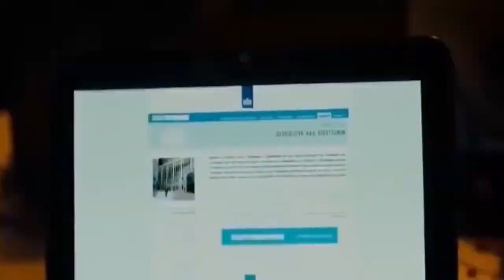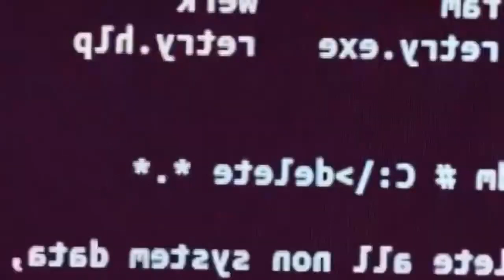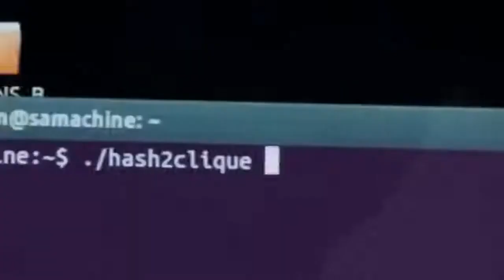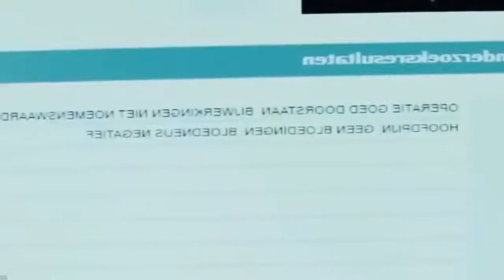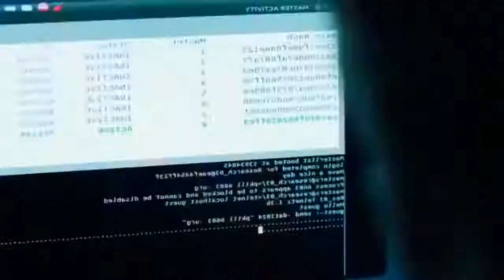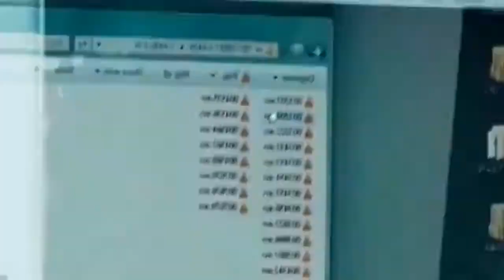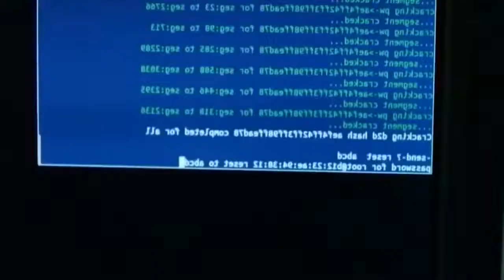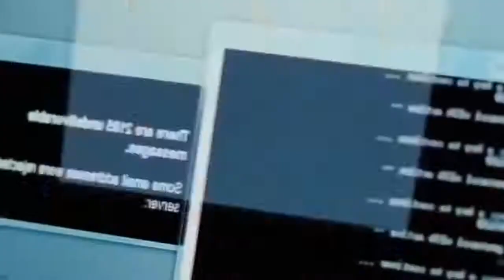teste dublado 2